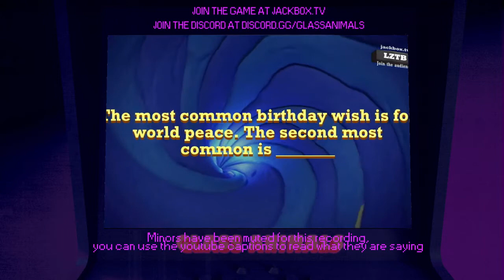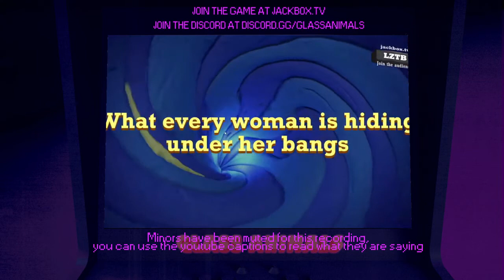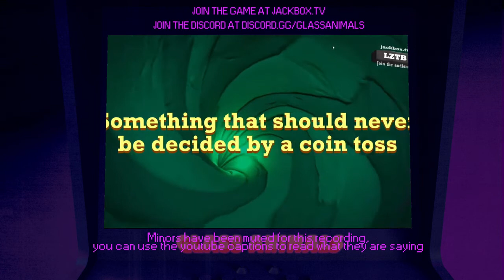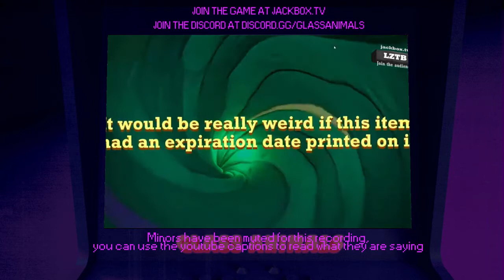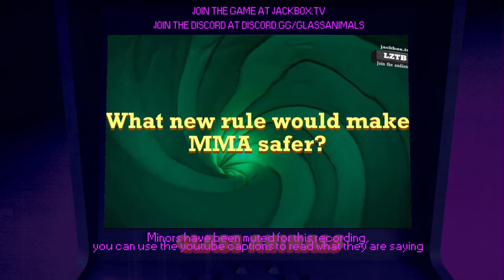Jackbox Games With Dave Bayley - Round 3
Earlier in the month Dave Bayley stopped by on the server for some rounds of jackbox and to hang out with server members!

Here is the video for round three! For the recording we have muted the voices of minors, you can see what they are saying throughout the game using the YouTube caption system